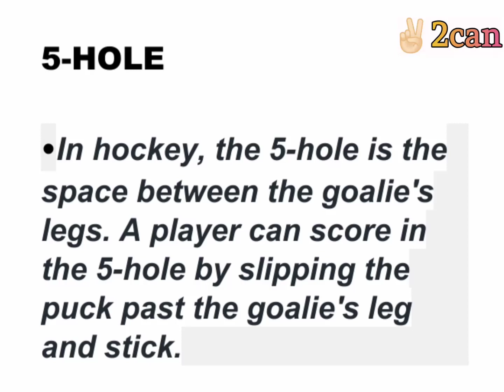5-Hole in Hockey|terms related to Hockey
Field hockey is a team sport structured in standard hockey format; in which each team plays with ten outfield players and a goalkeeper. Matches are played on grass, watered turf, artificial turf, synthetic field, or indoor boarded surface. Players wear a standard kit consisting of jersey, shorts or skirt, shoes and, for safety, shin guards and a mouthguard.
 Each player carries a hockey stick which is made of wood, carbon fibre, fibreglass, or a combination of carbon fibre and fibreglass in different quantities. Using their sticks, the team endeavours to drive the round hockey ball, made of hard plastic, towards the rival team's goal. The stick has two sides; one rounded and one flat. Only the flat face of the stick is allowed to progress the ball.
During play, goalkeepers are the only players allowed to touch the ball with any part of their body. A player's hand is considered part of the stick if holding the stick. If the ball is "played" with the rounded part of the stick (i.e. deliberately stopped or hit), it will result in a penalty (accidental touches are not an offense if they do not materially affect play).
Goalkeepers often have a different design of stick; they also cannot play the ball with the round side of their stick. The match is won by the team that scores the most goals.

V2CAN classes..✏️👨‍🏫
Learn to make a change..🏆❣️

hockey sport
hockey rules
hockey players
How to play hockey
hockey history
Sports videos, Youtube shorts, short videos, sports short videos, hockey game